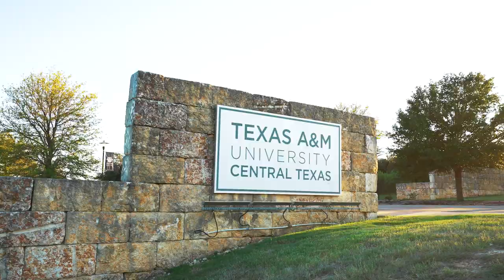Welcome to Copperas Cove, Texas - a great place in Central Texas to live, work, learn, and play.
Copperas Cove is a special place to live, work, learn, and play. As part of the Killeen - Temple - Fort Hood Metropolitan Statistical Area (MSA), it features big-city opportunities while retaining its small-town charm. Copperas Cove offers affordable real estate, a dynamic workforce, safe neighborhoods, quality schools, abundant recreational opportunities in close proximity to great healthcare and an overall outstanding quality of life.